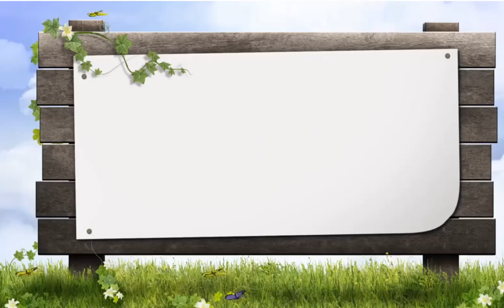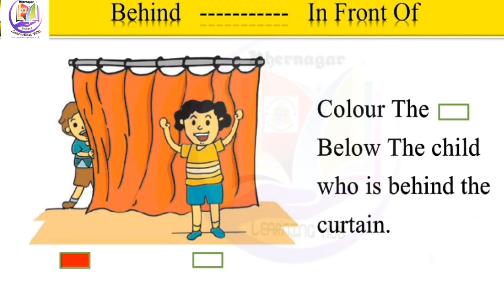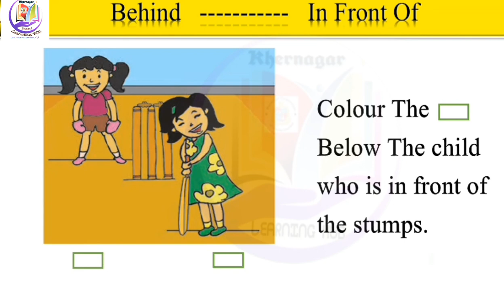Behind-Infront of | Std -I | Page No.2 | Topic -2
MATHS
STD - I
TOPIC - BEHIND - INFRONT OF
PAGE NO.2
TOPIC -2
C.T. HAFSA FIRDOUS.